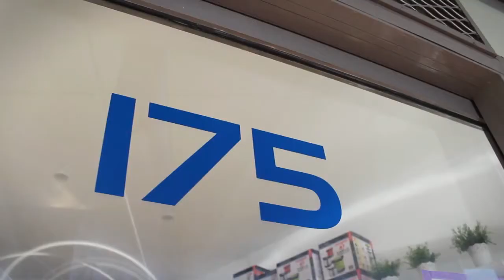Buffalo Cookware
Buffalo is the first manufacturer in the world to produce a traditional wok made from stainless steel. Today Buffalo produces a large range of traditional cookware products as well as new electric cookers that are perfect for today’s modern lifestyles.